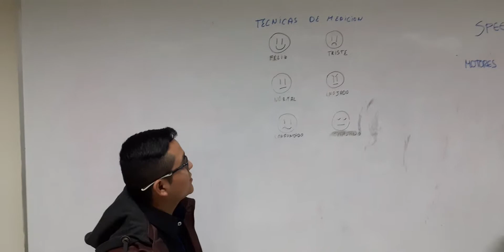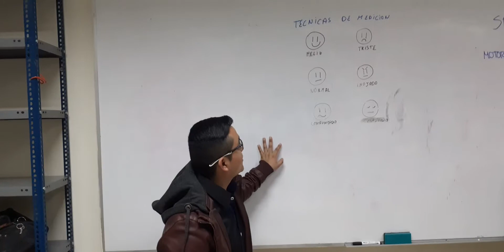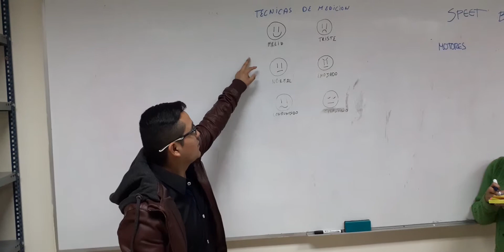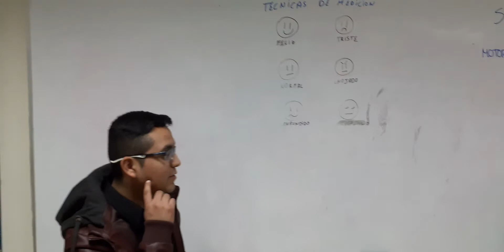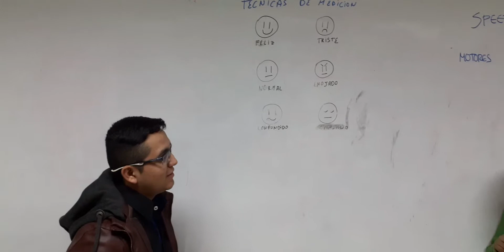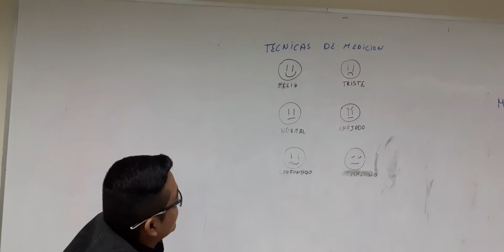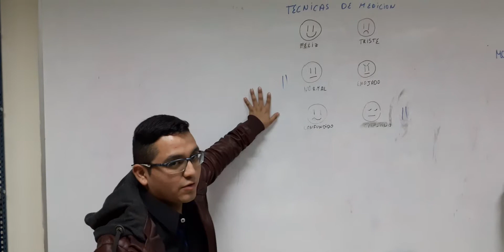Técnica de medición